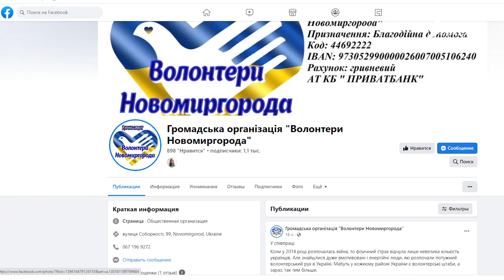Військову амуніцію за зразками НАТО виготовляють волонтери з Новомиргорода | телеканал Вітер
Аптечки, розгрузки, підсумки для магазинів, рюкзаки, наколінники, спідню білизну, а ще балаклави, бафи, шапки та баули. Військову амуніцію виготовляють волонтери у Новомиргороді. Ще на початку повномасштабного вторгнення вони обладнали цех, куди свої швейні машинки позносили жителі громади.